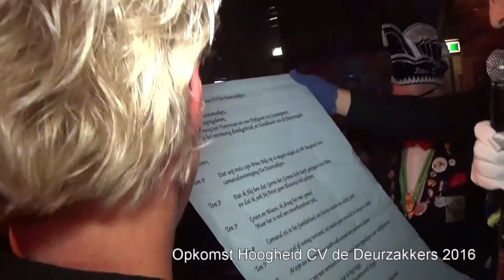Opkomst Prins Geer I - CV de Deurzakkers 2016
We hadden nog veel (ruw) ongebruikt materiaal liggen. Het leek ons een leuk idee om voor de abdiceerde Hoogheden op YouTube te plaatsen. Prins Geer I is nu aan de beurt